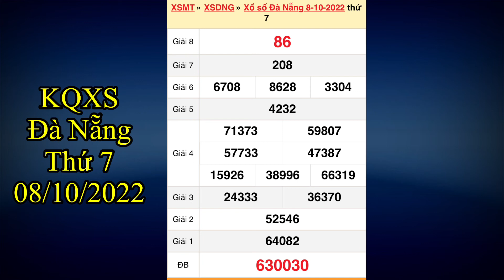Kết quả xổ số Đà Nẵng ngày 8 tháng 10, 2022